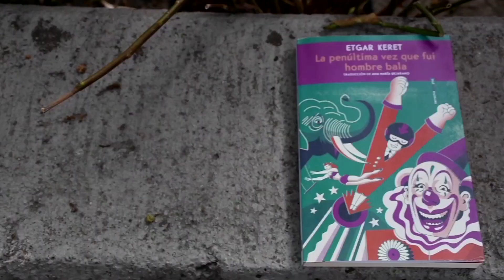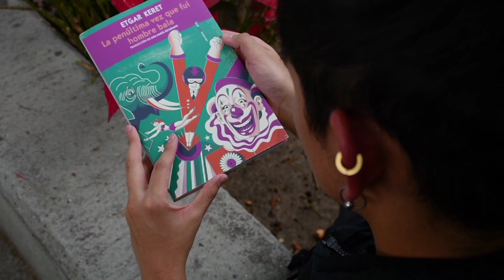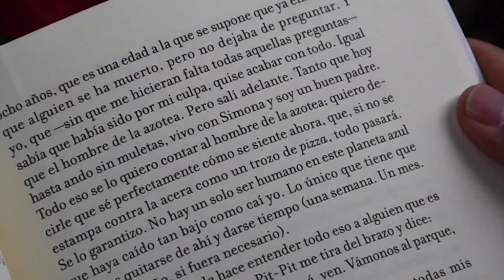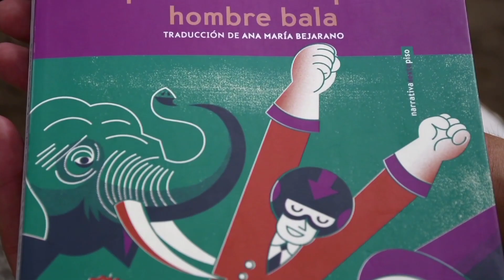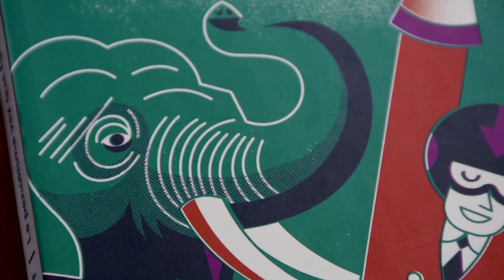"El humor, un mecanismo de defensa": Etgar Keret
A propósito de su más reciente trabajo "La penúltima vez que fui hombre bala", publicado por Editorial Sexto Piso, conversamos con el escritor, guionista y director de cine Etgar Keret.